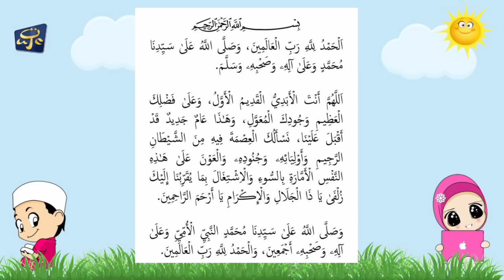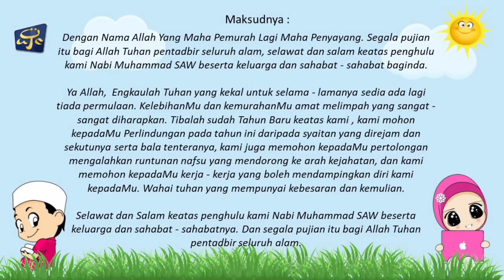DOA AWAL TAHUN